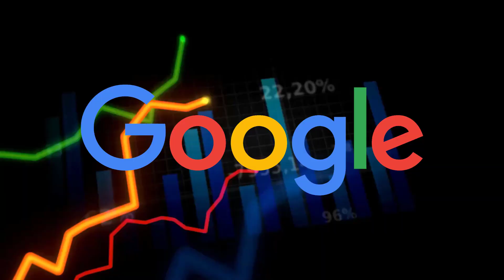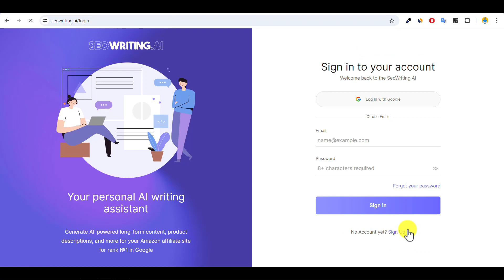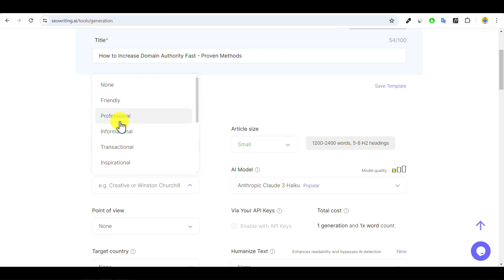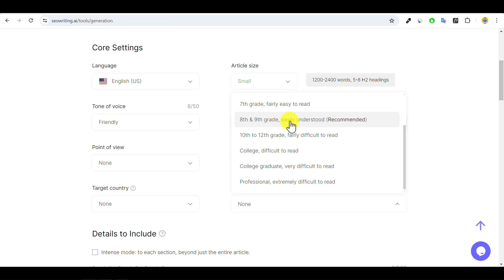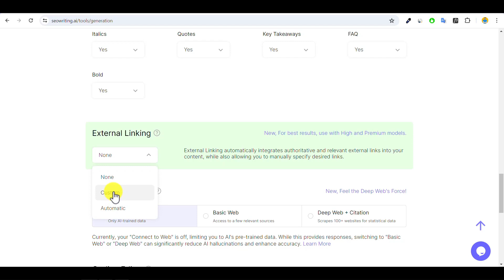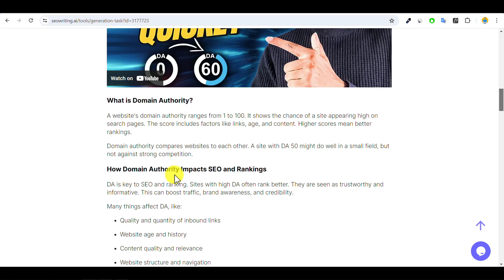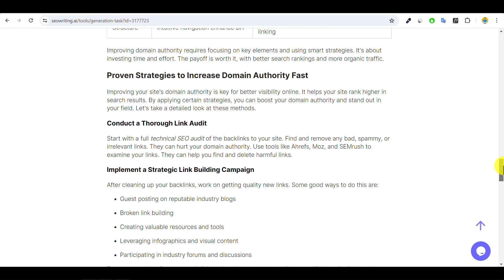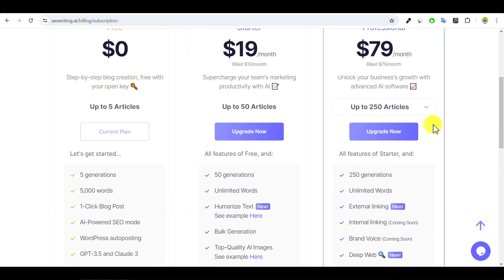How to Write 100% Human Written And Optimized Article in Single Click Using SEO Writing Ai Tool?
Learn How to Write 100% Human Written And Optimized Article in Single Click Using SEO Writing Ai Tool And Rank on Google, Also Get Traffic From Discover Feed.